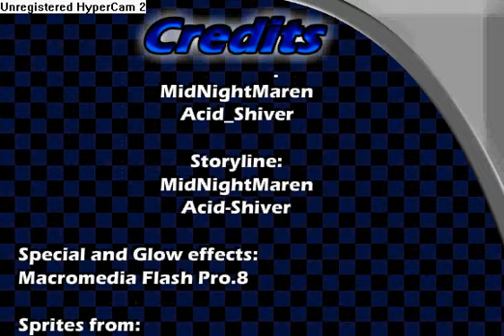gameplay of sonic rpg eps.8 THE SUPEROIR HEDGEHOG